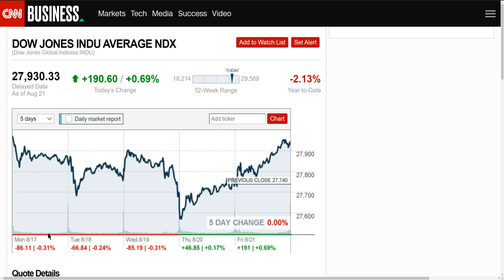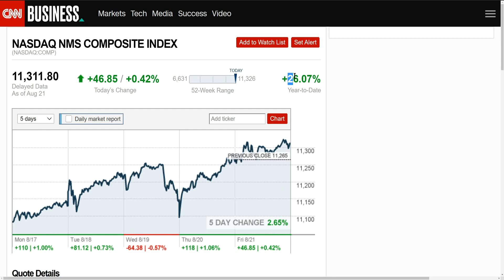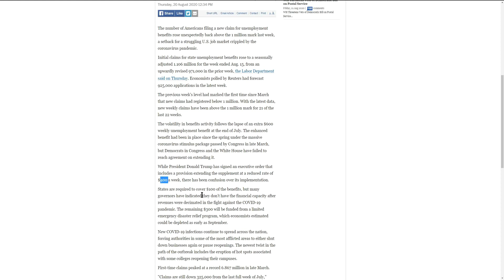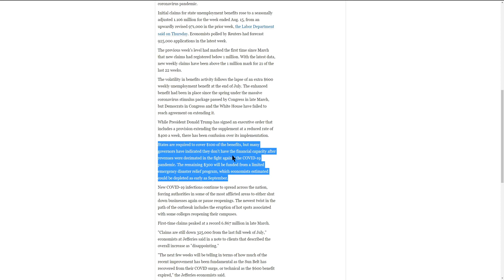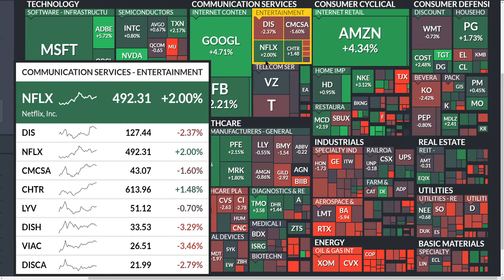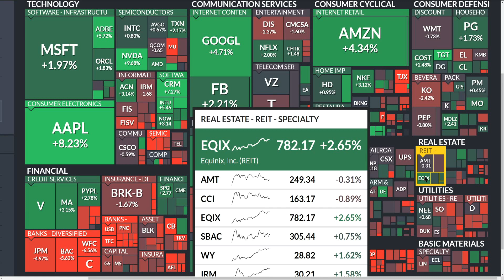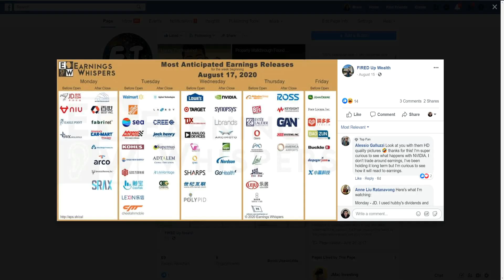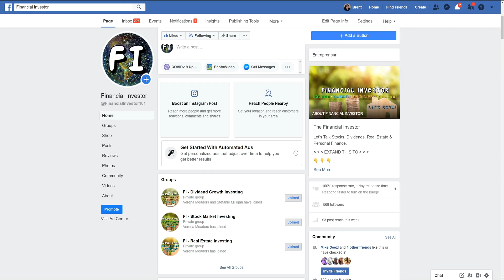STOCK MARKET WEEKLY RECAP 17-21 AUGUST - FAANGM, HEALTHCARE, CREDIT MOVES MARKET HIGHER.